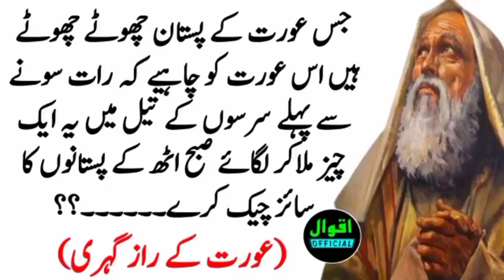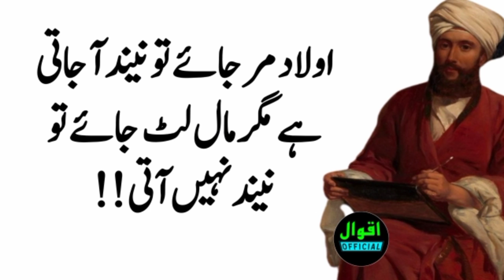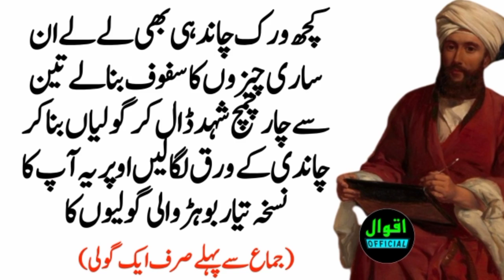board ke dudh ki ek goli kha lo hathiyar 24 ghante tak khada rahega main challenge karta?nuskhay